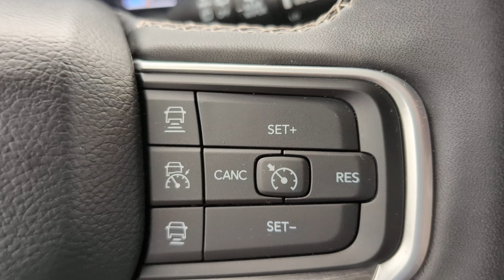Used 2023 Wagoneer L Series III (P563676)